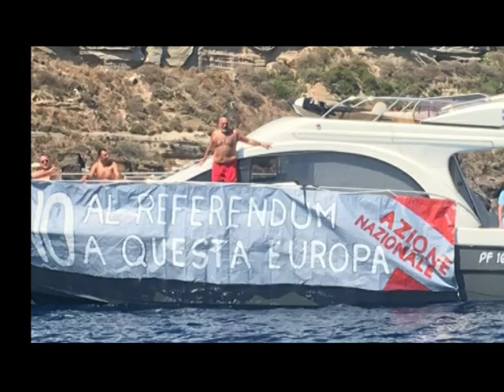AREA RIETI A VENTOTENE